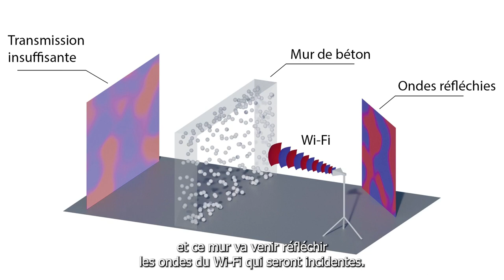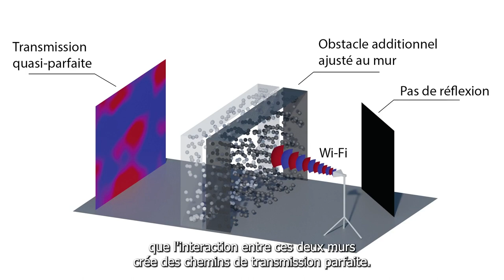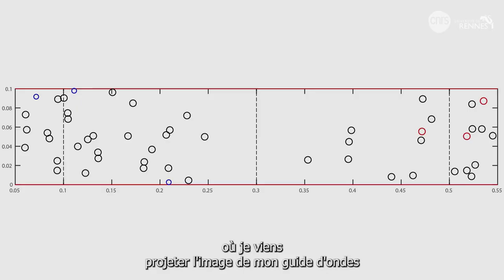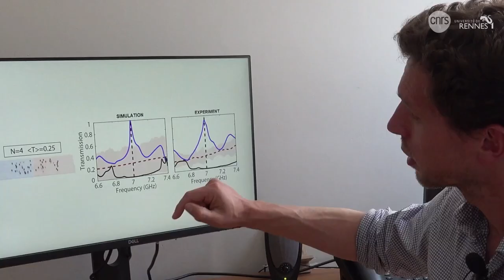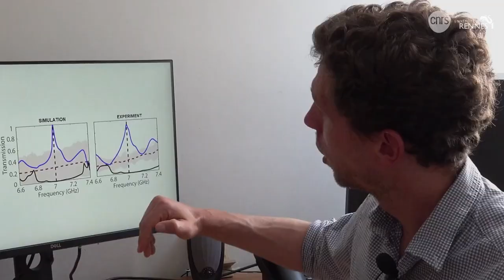Rendre les murs transparents aux ondes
Face à un obstacle réfléchissant ou brouillant la plupart des ondes, des scientifiques rennais ont trouvé avec des collègues autrichiens une solution contre-intuitive : ajouter un second obstacle au premier ! Ils obtiennent ainsi une transmission quasi parfaite. Publication dans Nature (13 juillet 2022)